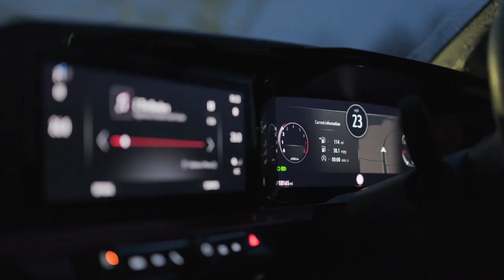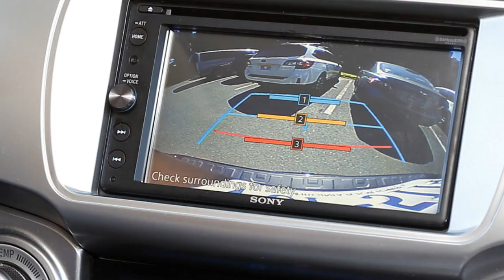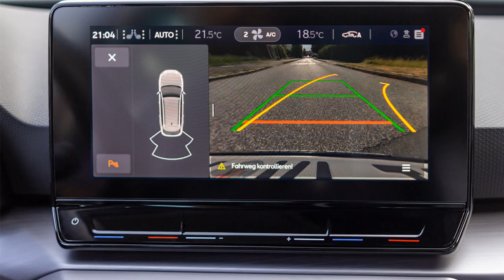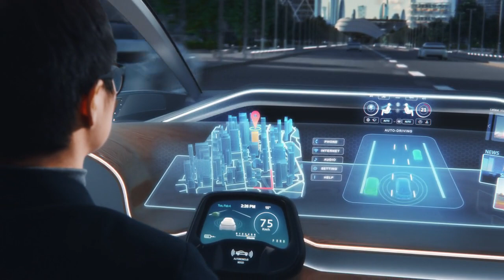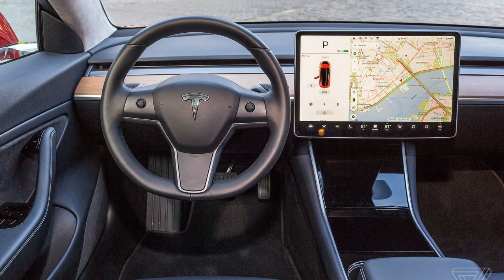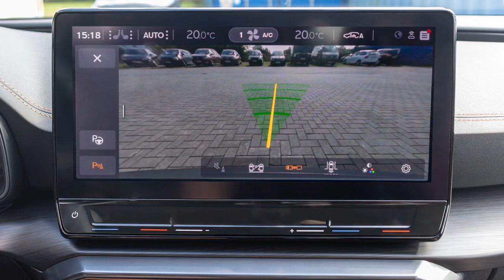2025 Autonomous Vehicle Navigation: What’s Next? | Part 2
2025 Autonomous Vehicle Navigation: What’s Next? | Part 2

In “2025 Autonomous Vehicle Navigation: What’s Next?” we’ll explore how enhanced route planning, real-time mapping, and advanced sensors are set to redefine the future of transportation. These innovations don’t just improve navigation—they also boost safety, efficiency, and adaptability to diverse driving conditions. We’ll take you through the major trends shaping autonomous navigation, from high-definition maps to AI-powered perception and decision-making. Whether you’re an automotive enthusiast or curious about future tech, this deep dive will show how 2025 navigation tech is transforming mobility.